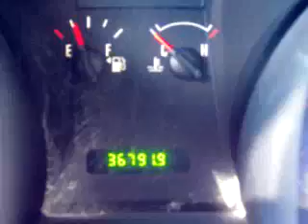2007 Ford Mustang Grand Prairie TX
Year: 2007
 Make: Ford
 Model: Mustang
 Engine: 4.0L V-6cyl
 Trans.: Automatic
 Exterior: Gray
 Miles: 36,791

 Grand Prairie Ford
 701 E. Palace Parkway